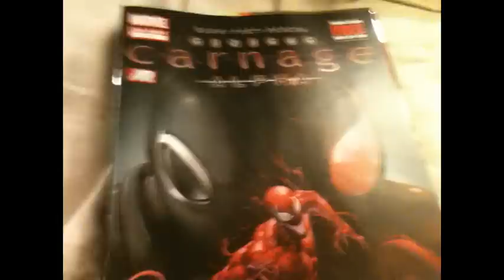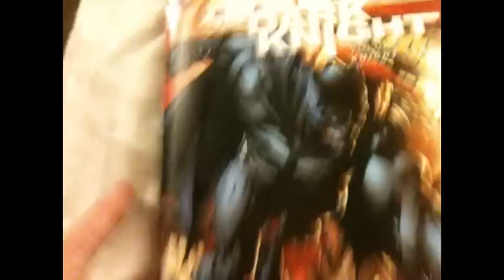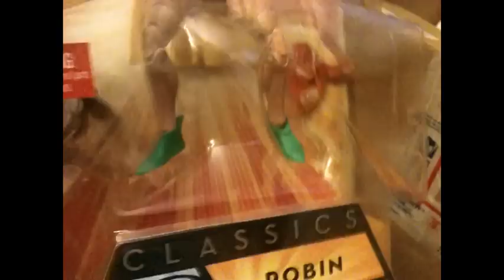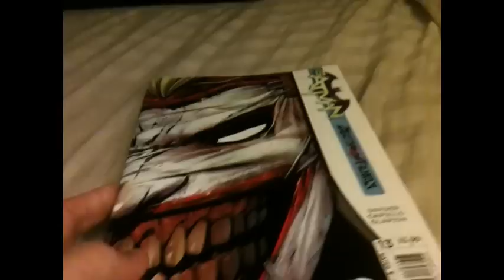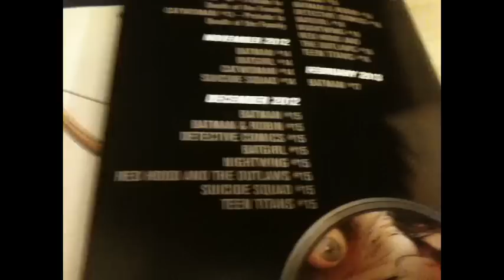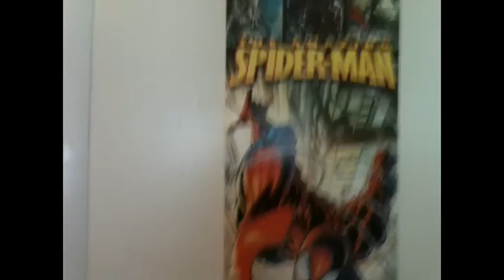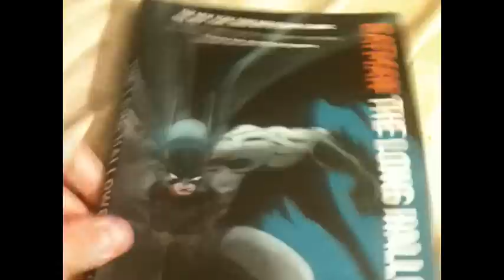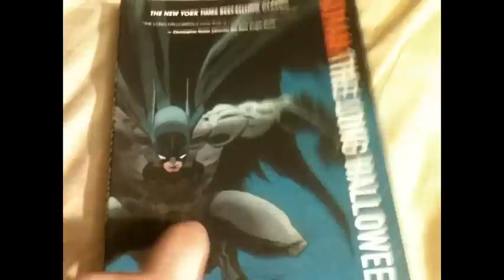ACBA P.M.P. Ep.35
New episode of acba Practice Makes Perfect